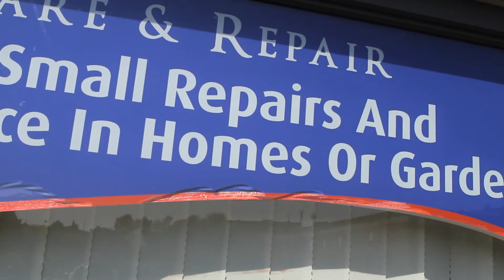Drogheda & District Support 4 Older People - Louth Comminity And Voluntary Forum